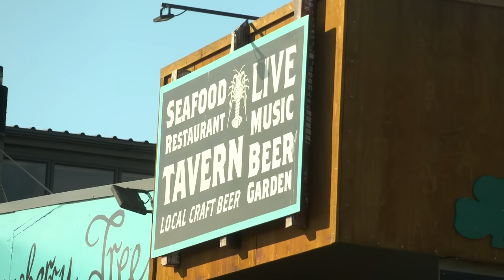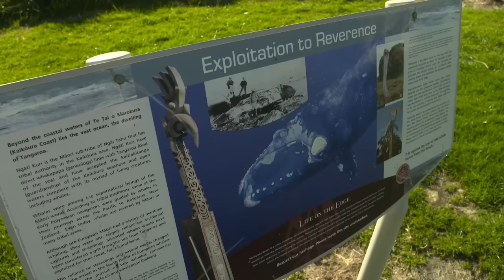The New Zealand town named one of the most beautiful in the world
New Zealand is known around the world for its big name attractions - Queenstown, Rotorua, Invercargill. But it's not often our small towns get recognised. One in particular has just been declared one of the most beautiful small towns in the world. Julian Lee discovers a surprise.